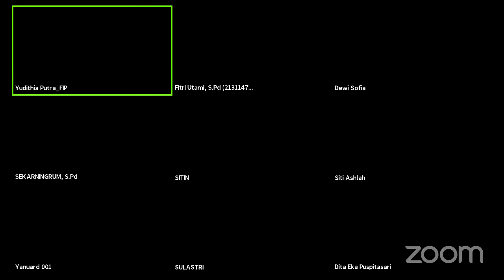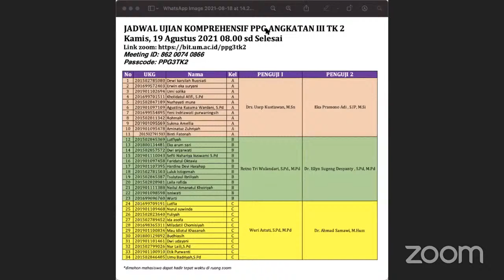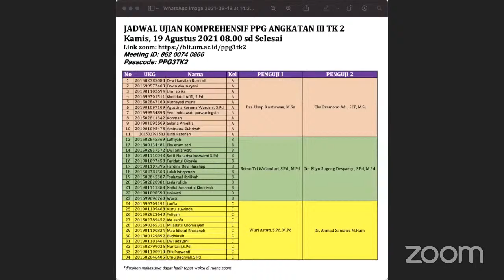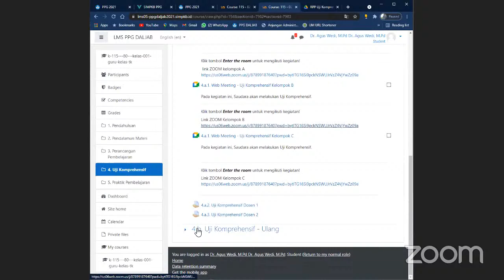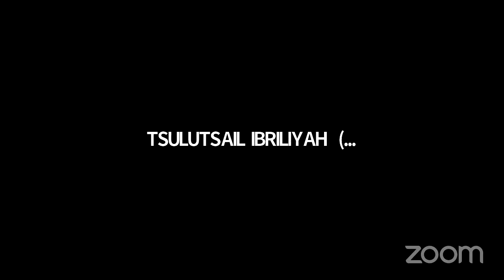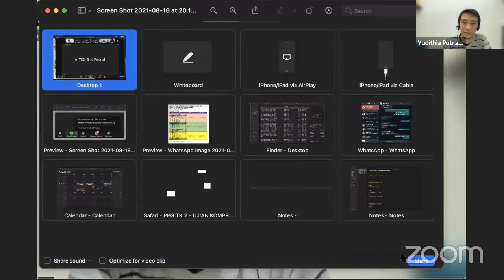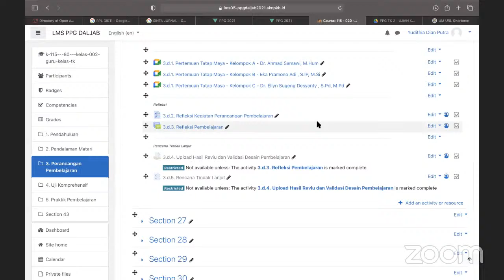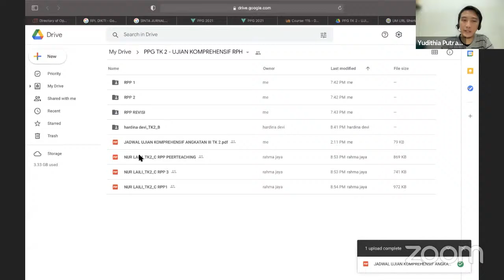SIMULASI UJIAN KOMPRE PPG III